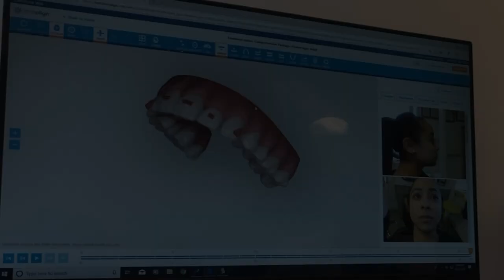Invisalign Fifth Tray Experience| Invisalign Diaries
This video is about my experience with my fifth Invisalign tray experience!

xoxo,
Ismelda_c (Izzy)